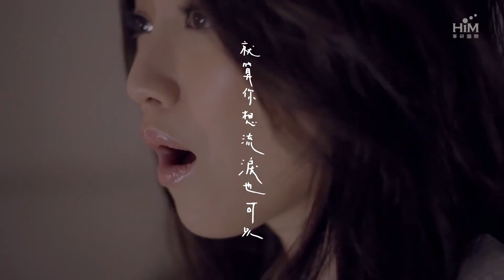閻奕格 ~ 也可以 （精选）高清车载mv下载（最佳版本）